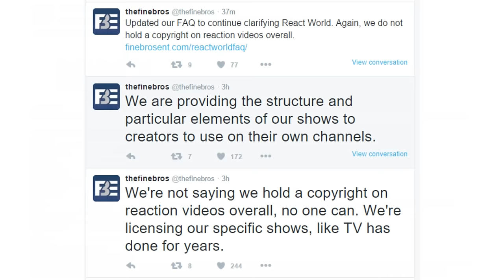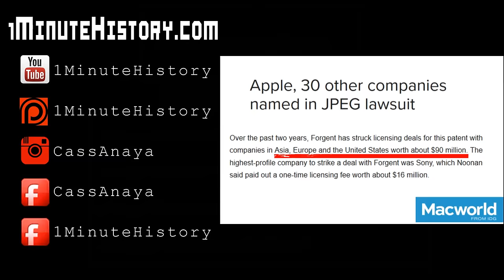★The Fine Brothers become Patent Trolls★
GIVEAWAY: Post this to your facebook with Hashtag MinuteHistory for a change to win a personalized MinuteHistory OR a personalized Soviet style Hope Poster (an $800 value), that I do once a month as a thank you to fan and to encourage sharing my work

All content and artwork produced for Minute History is Attribution-NonCommercial Creative Commons. Please use it and use it wisely.

Host: Cass Anaya
Written by: Cass Anaya
Contributing writers/research/support: Ty Anaya, Quinn Anaya, The No Man's Sky Soundtrack, and my mom.
Special Thanks to: Quinn, Ty, for encouraging us to restart the show, and the members of (particularly: Grothesk, SpikedLegend, Ozmen, and Lengtith) who have done the most to encourage me with this show and my previous failures on youtube!
Listen to the Podcast for an expanded history
Episode 011 Fine Bros
╔═╦╗╔╦╗╔═╦═╦╦╦╦╗╔═╗Minute History:
║╚╣║║║╚╣╚╣╔╣╔╣║╚╣═╣The Bare Minimum
╠╗║╚╝║║╠╗║╚╣║║║║║═╣of Self-Education